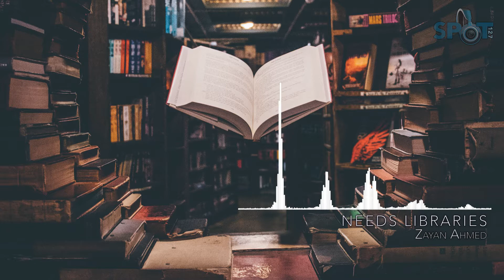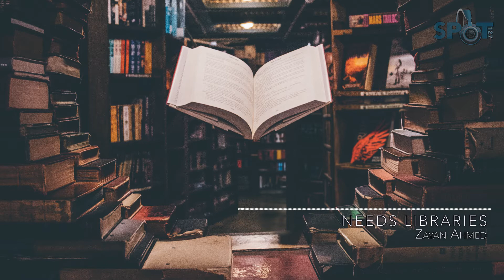Do We Need Libraries? / Zayan Ahmed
Did you know that there are more libraries than McDonald's in the US. Chances are you probably have. It's an argument often used when trying to prove the value of libraries. And while this isn't much of an argument in favor of libraries, unless your opinion is swayed purely by book to Big Mac ratio, libraries have a lot of benefits that usually aren't brought up a lot. And while making a quick Google search on the greatest accomplishments of the Song Dynasty is millions of times easier than driving to your local library and pouring through hundreds of pages of information to find the same answers, so in the sense of information, yeah libraries have become largely obsolete. This also is somewhat true with the rise of kindles and online books, and other forms of media being available at the click of a button.

I don't enjoy reading at all but I love visiting my library. One thing that many people overlook is the community aspect of libraries, the kinds of people who meet up there and the environment those libraries offer. It's something I definitely overlooked for a long time, until my 8th-grade year. By then I was spending a lot of time in the library after school because I had to wait 1-2 hours to wait for my parents to pick me up. But that was only because they had a computer. After a while, I kind of got bored of just doing my homework and decided I wanted to do something else. I got up and saw a friend from my English class and I started talking to them. And I didn't really know them that well, but we were all regulars at the library and we started talking more and more every day until we were basically best friends. Every day after school we'd all meet at the library and just hang out. But that wasn't the only part of the library that I looked forward to. We also had a librarian who was in many ways almost like a second mom to me.  Every day we'd all hang out behind the desk with the librarian and we'd all talk about our days and our lives, sharing stories and we all got really close. We were all from different cliques and groups but we were all equal in that one place. Almost like a crappy version of The Breakfast Club.

And to this day I've never checked out a single book out of that library, but those memories and lessons that my librarian taught me, I'm never going to forget, and for me, when I think of a library, instead of thinking of a decrepit old wooden building with dusty books and grumpy old librarians,  I'll think of the days at my library where we'd take out change from the bottom of the pencil cups and hit the vending machine. Or when we'd go into the back of the library and dig out the old yearbooks from 10-20 years ago and look at our teachers from back then.  And that's what libraries will always be for me.

By Zayan Ahmed